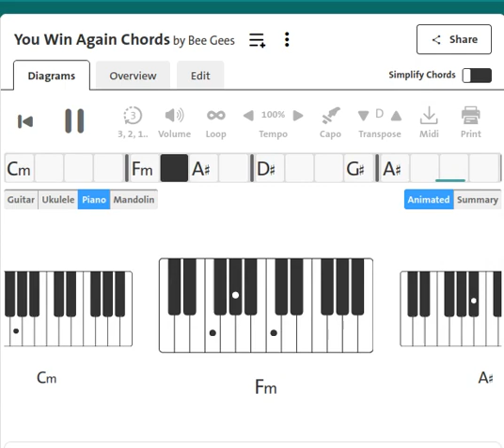Bee Gees : You Win Again | 1987 | Piano Chord